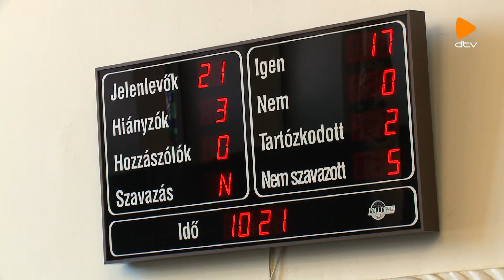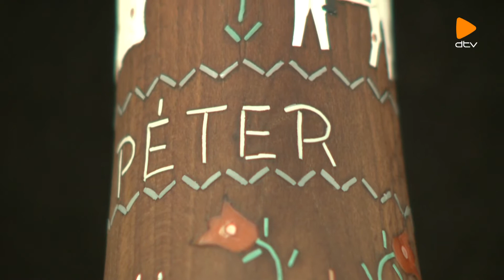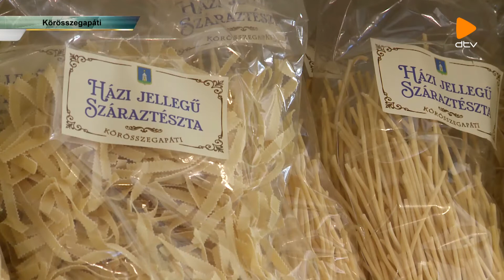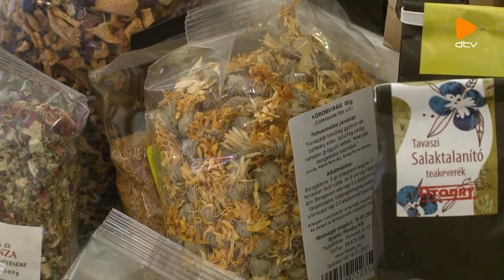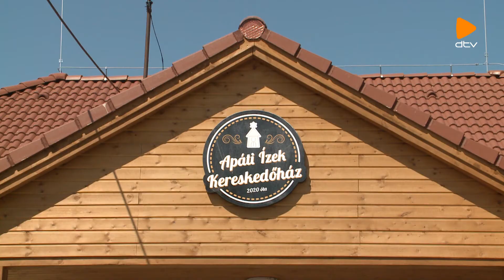Megyei tükör (2021.07.09.)